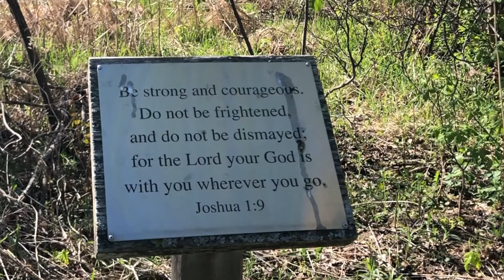Hippo sighting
Kinder zoo coming to NLA 2020